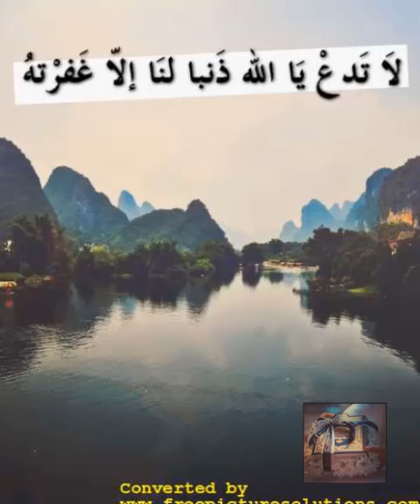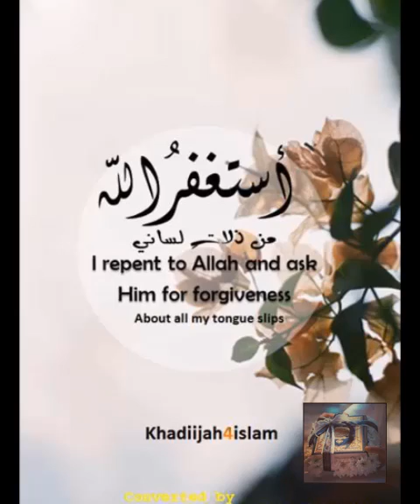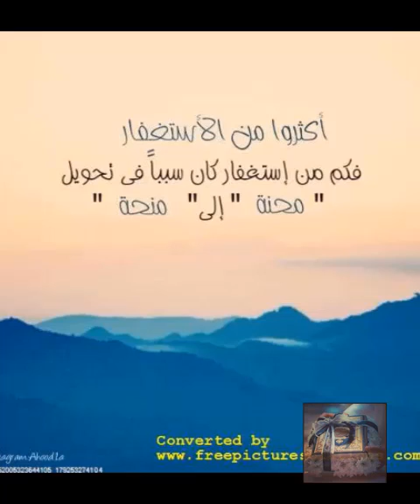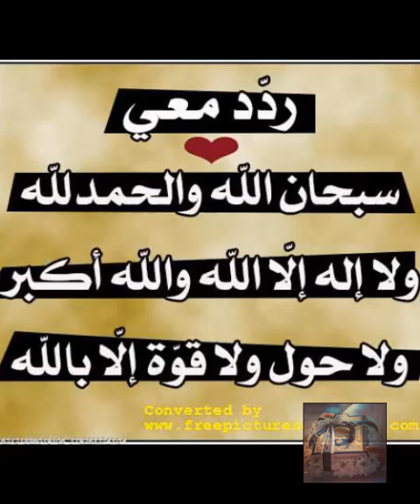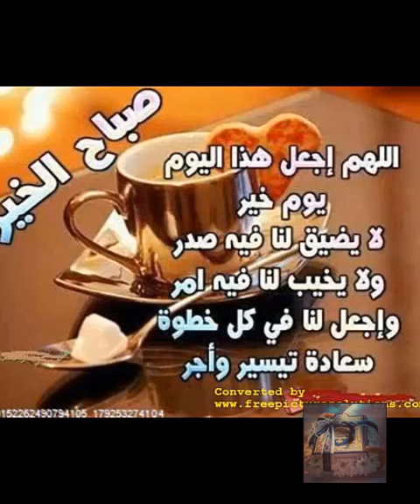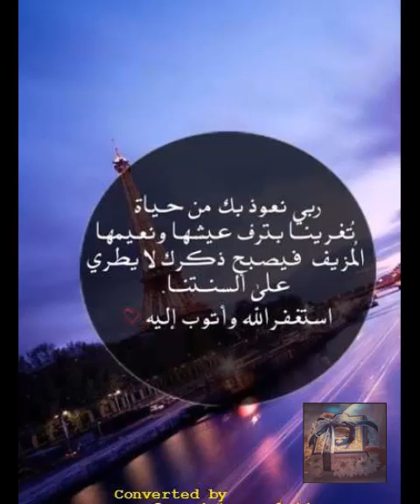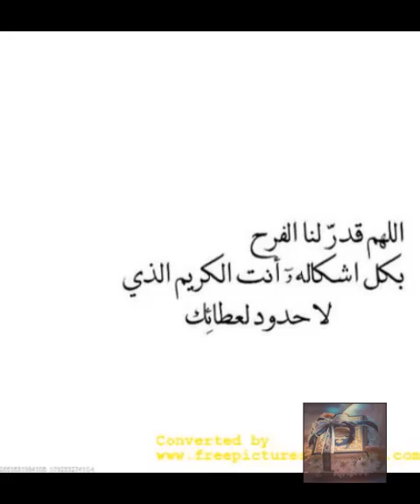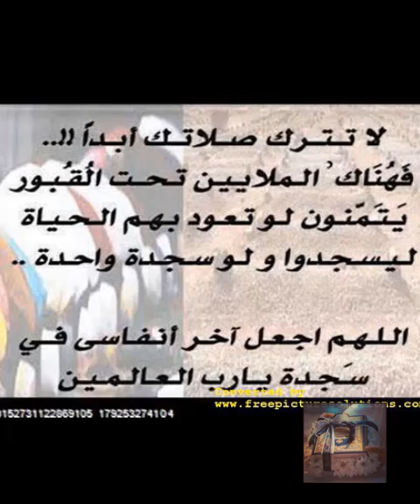surah lbaqara سورة البقرة كاملة تلاوة هادئة تريح الاعصاب وراحة نفسية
surah lbaqara  سورة البقرة كاملة
المصحف الكريم
تحفيظ القران
القران الكريم صوت
اذاعة القران
قران كريم مكتوب
سور القران
المصحف الالكتروني
قران الكريم
المصحف
القران
قران كريم
قران
القران الكريم
سورة البقرة

تأثير سورة البقرة على المعيون
عوارض قراءة سورة البقرة

رقية شرعية للشفاء والزواج والرزق "الرقية الشرعية , علاج الحسد و العين و السحر RUQYAH FOR ILLNESS, EVIL EYE, Magic, Envy"
إشترك في القناة وانشر الفيديو لاصدقائك غفر الله لك ولنا جميعا" ان شاء الله
surah lbaqara سورة البقرة
alroqia
quran#
koran#
coran#
the holy quran RUQYAH FOR ILLNESS, EVIL EYE, Magic, Envy رقية شرعية أجمل صوت

حكمة خاصة بنا وفلسفتنا الخاصة

Our own wisdom and philosophy:
              koran karem
                       aku ingin jadi hafidz quran